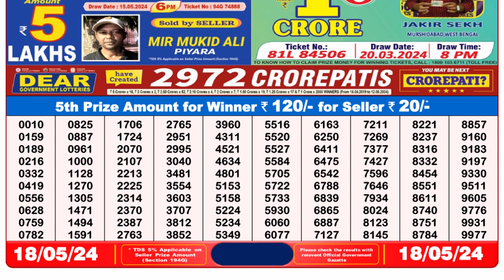🔴Dear Lottery Sambad Live 8pm today 18.05.24 Nagaland State Lottery Result